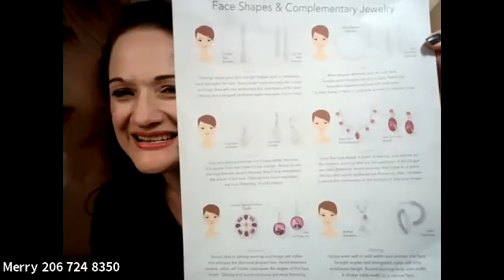Sparkle with Merry McCallum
Holidazzle up your holidays!

In this FUN, Fave Biz Society Social, enjoy time together with us while learning how a little sparkle & understanding of how to accessorize according to your face shape can have you holidazzling this holiday season!

Our very own Merry McCallum will dazzle & educate us, and even help us pick out just the right sparkle for those we love to give gifts too!

Celebrating 1M Women at Fave!